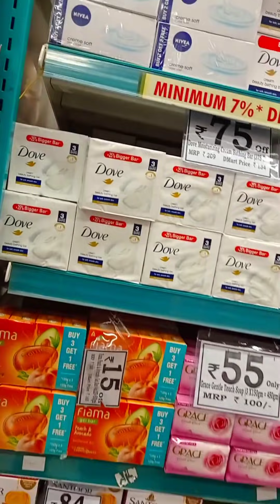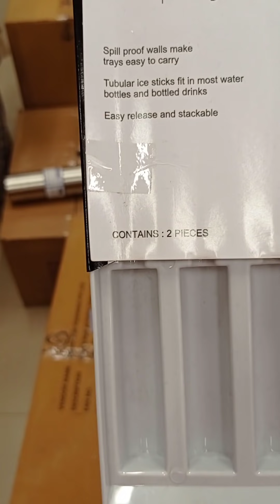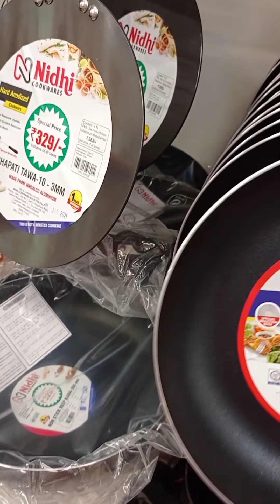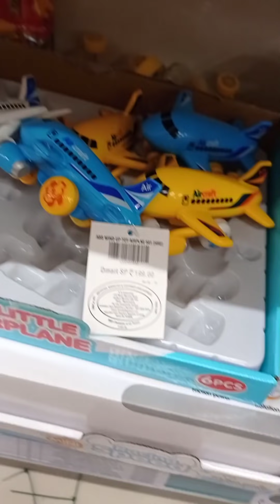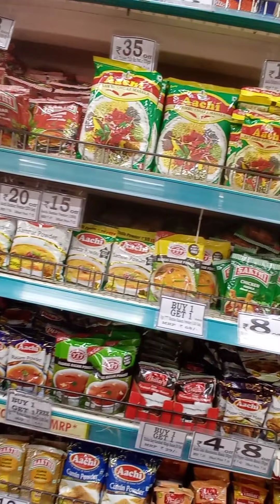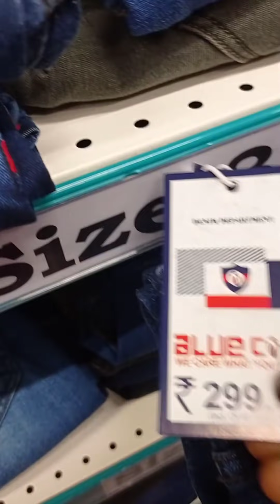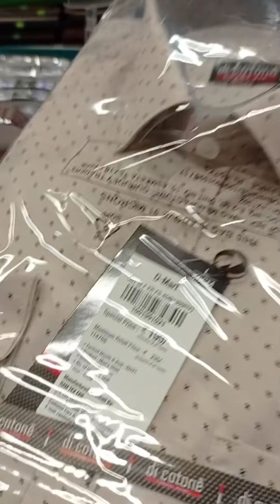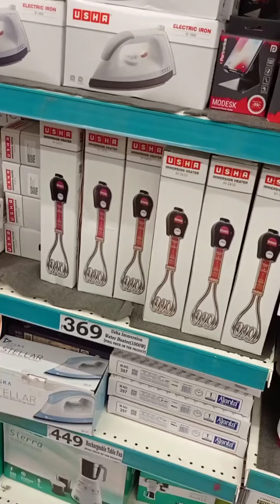dmart coimbatore part 1 | dmart shopping in coimbatore | d'mart latest offers